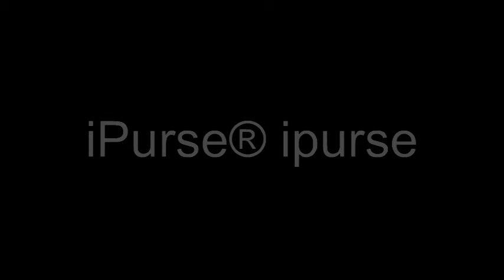iPurse® ipurse1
iPurse® ipurse